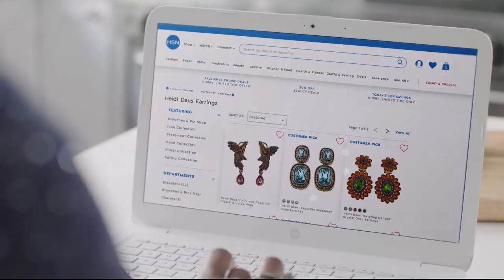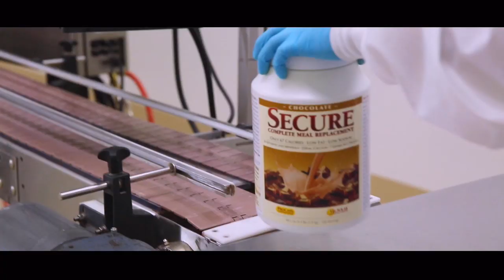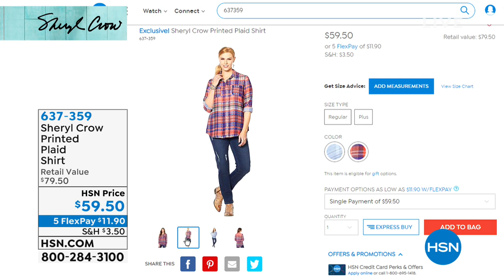HSN | AT Home 02.22.2019 - 09 AM